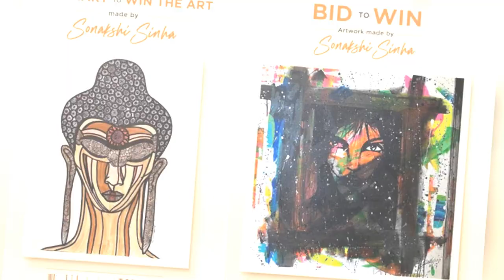Sonakshi Sinha Explores Her Love For Drawing And Painting !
0:00 - Intro
0:00:12 - Sonakshi Sinha raises funds by auctioning some of the beautiful canvas paintings made by her
0:00:32 - The price for this artwork is Rs 15
0:00:52 - The price for this artwork is Rs 15
0:01:12 - The price for this artwork is Rs 40
0:01:32 - The price for this artwork is Rs 50
0:01:52 - The price for this artwork is Rs 50
0:02:12 - The price for this artwork is Rs 8
0:02:32 - The price for this artwork is Rs 8
0:02:52 - The price for this artwork is Rs 6
0:03:12 - The price for this artwork is Rs 20
0:03:32 - The price for this artwork is Rs 12